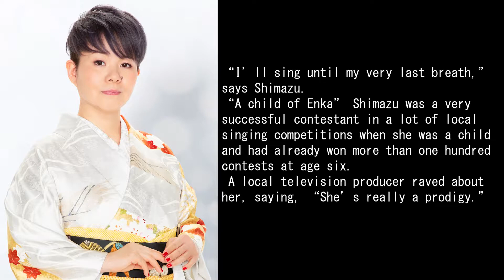「AYA SHIMAZU UTAKAIJYU SYURAI Tour 2021」in Shinjo. 島津亜矢 歌怪獣襲来ツアー in 新庄市（昼）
Please watch the digest of the 「AYA  SHIMAZU  UTAKAIJYU SYURAI  Tour 2021」 held at Shinjo city cultural center on July 5, 2021( Daytime）
2021年7月5日に新庄市民文化会館で行われた島津亜矢コンサート（昼の部）のダイジェスト映像をご覧ください。